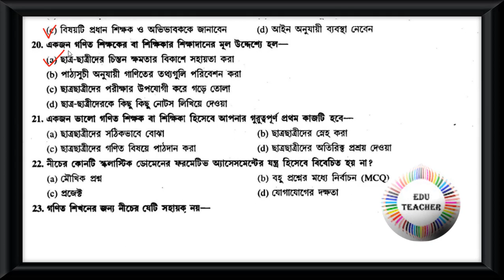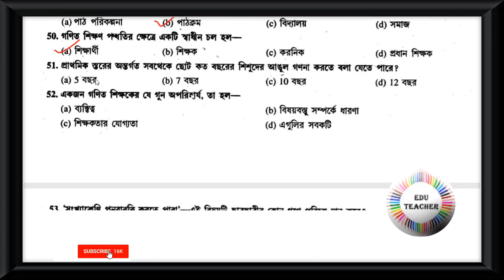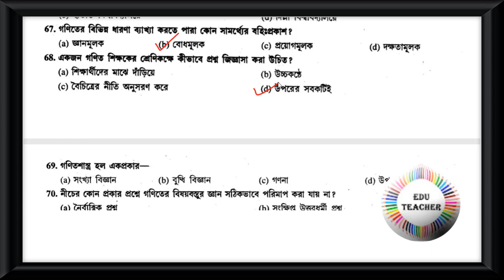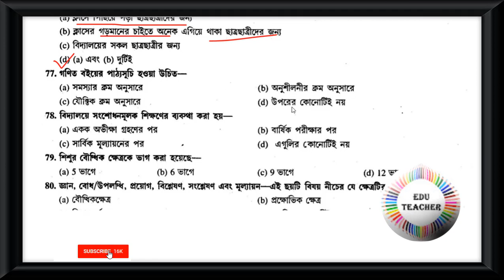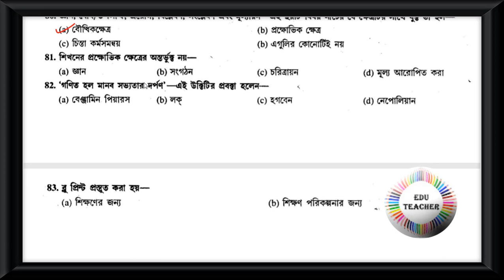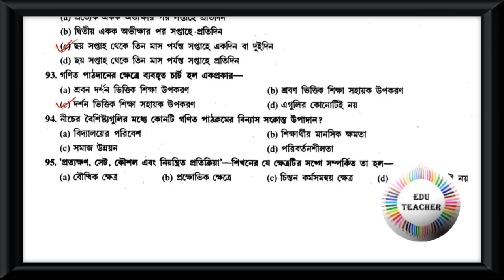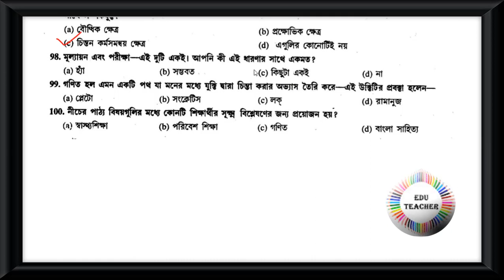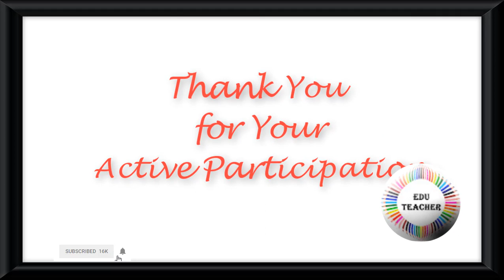Probable TET Practice Set Mathematics Pedagogy গণিত পেডাগগি বিষয়ের প্রশ্নোত্তর